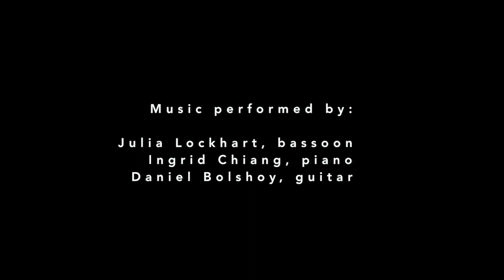Meet the Faculty: Julia Lockhart, Adjunct Professor of Bassoon